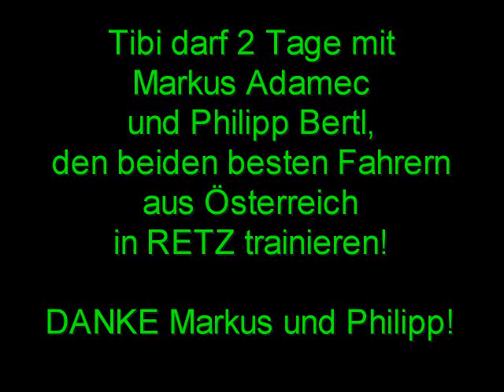2010 Retz Training im April.wmv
Tibi durfte am 2. und 3. April mit den beiden besten österreichischen Trialfahrern, Staatsmeister Markus Adamec und dem Vizemeister Philipp Bertl am Trialgelände RETZ vom ÖAMTC trainieren.
Ein großes DANKESCHÖN an Markus, Philipp, und deren Familien!
Tibi hat viel dazu gelernt. Und DANKE an Adi Adamec für das Service der Kupplungshydraulik.
Adi hat am Freitag 3 Mopeds gratis gerichtet. Er hat kaum selbst fahren können.